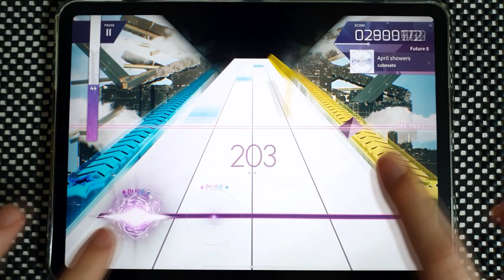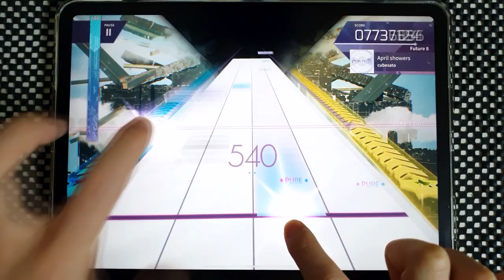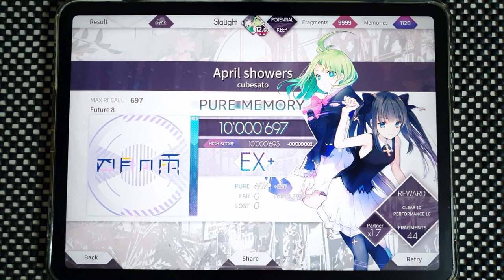【Arcaea】 April shower [Future 8] PURE MEMORY (MAX)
Arcaea v3.4.1
cubesato - April showers
Speed: 4.5
Offset: 95

Device:
iPad Pro 11
Recording Device:
Galaxy Note 10+
ZOOM H4n